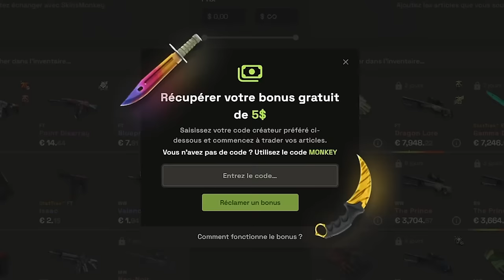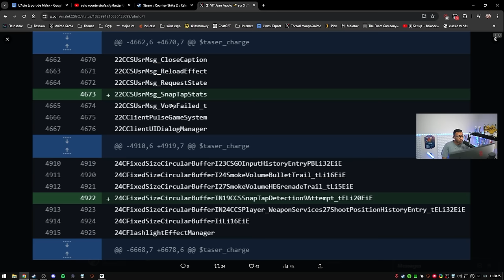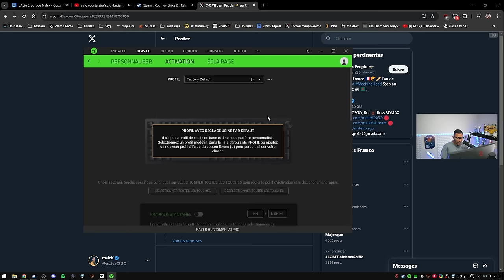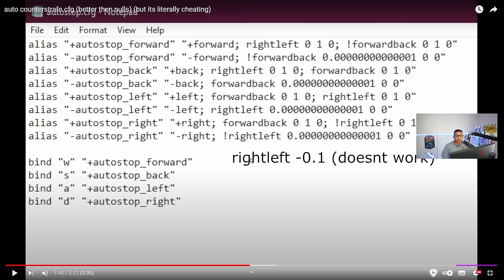DES COMMANDES ULTRA CHEAT POUR ETRE 100% PRECIS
Ces commandes sont totalement cheat et encore plus forte que le snap tap !